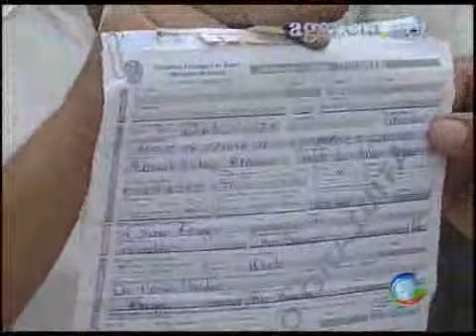Mulher morre em Rio Branco com suspeita de gripe suína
Mulher morre em Rio Branco com suspeita de gripe suína 💻Para mais informações, acesse